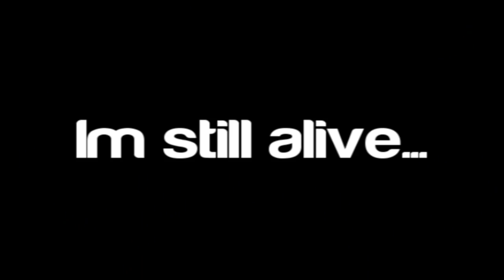Just a mini vid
Yea, I still dont like the looters or pjers, well I will never like them but anyway, Pking is ok :p Well this is just an mini update vid, Enjoy or hate or idfc lol

- - - - - - - - - - - - - - - - - Related Tags - - -
Runescape bs bh pking bounty hunter pking bountyhunter bs bh rs runescape jagex ltd upload videos p hat purple hat clan purple hats bh clans runescape di rs elvemage kids ranqe Bluesayan soz owned defil3d elf mage pka i ayzee i joshinator48 eazy e369 runescape rs rs i ayzee i wildy owns1 spanjol 91 rs elvewatford runescape pking p2p f2p member bh bounty hunter team cape rs jagex range of ish pk vid 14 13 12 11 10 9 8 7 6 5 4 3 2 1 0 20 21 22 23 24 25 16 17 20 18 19 jagex rs 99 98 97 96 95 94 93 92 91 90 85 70 magic mage str strength ranging range magic hp hitpoints josh rs max andrew goner rune wildyowns1 tupac ignore this rs dis jagex songs music rock rap hiphop bs bh bounty hunter pking bh pking runescape wild gone wildy gone never coming back jagex dueling vid range of ish dueling vid i vmser i i ayzee i defil3d kids ranqe elvemage i kasoy i fuzzy002005 zezima uloveme the old nite 45 46 passed away died runescape cancer jagex views comments subsribe coventry uk england msn jagex usa amercia pk vid bounty hunter range of ish pk vid 13 bounty hunter pking vid rs jagex p2p magic f2p p2p zezima kdis ranqe soz owned ishybadboy ishybadboy range of ish dark bow bh bs not bounty hunter rs